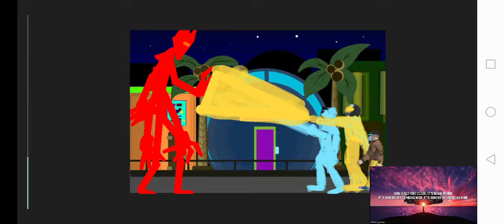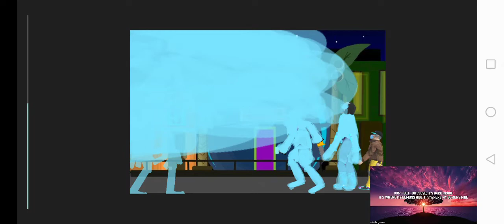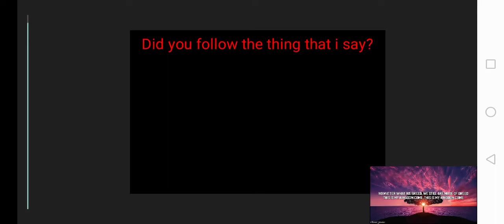me version 3 and me version 2 and brandon vs the planet roamed